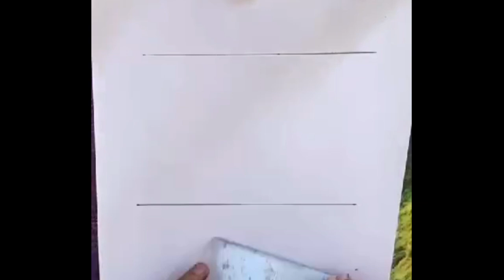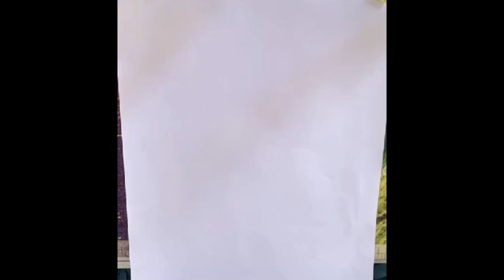Urban Sketching Art With Using ₹ 2/- Ball pen#youtuber